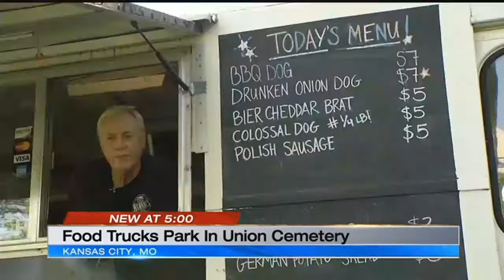People enjoy lunches at Union Cemetary's Food Truck Friday event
Union Cemetary's Food Truck Friday had people enjoying good food and much-needed shade. Ten percent of the profits went to the cemetery to preserve its history and enhance its beauty. &quot;It's a historic site on the National Register of Historical Places,&rdquo; said Kevin Fewell. &ldquo;We just want more people to be aware of the cemetery and what we do.&quot; The event takes place every third Friday of the month through September.